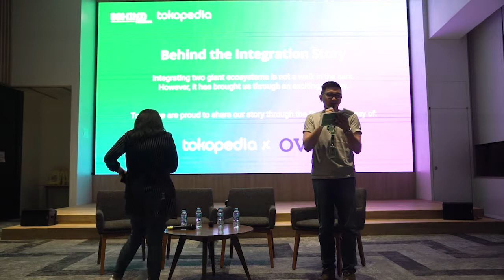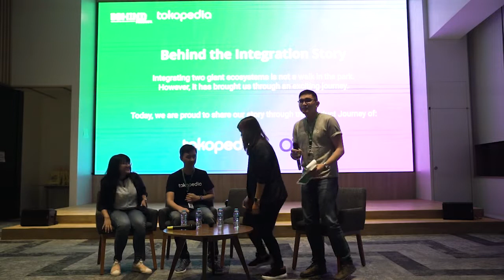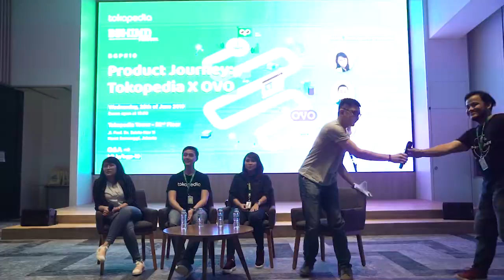Behind Great Product #10 Product Journey: Tokopedia x OVO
On 26th of June, we held our 10th Behind Great Product -- a monthly event hosted by Tokopedia Product Team to share about Product Journey: Tokopedia x OVO.

Speakers:
• Firdila Sari (Head of Product Development at OVO)
• Alfredo Setiabudi (AVP of Product at Tokopedia)
• Indri Yuanita (Head of Business Payment at Tokopedia)

This event is free and open for public. If you are a Product enthusiast, make sure you come to our next BGP!